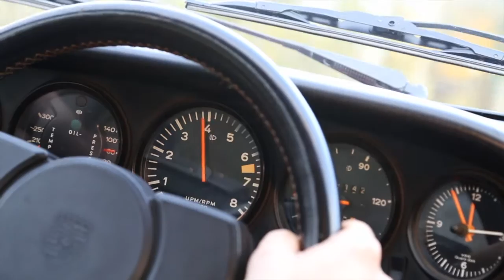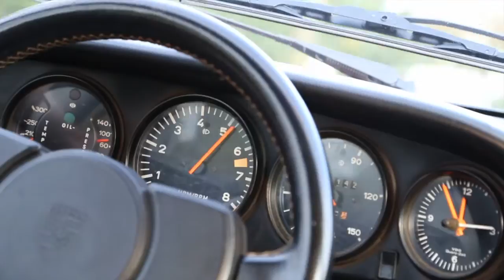Oldtimer kaufen - Classicbid - Porsche 911 Targa Fahrbericht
Classicbid ist das neue Zentrum für klassische Automobile und Auktionen. Am 18.10.14 wurde die Eröffnung in Weiterstadt bei Frankfurt mit mehr als 300 Klassikfans und Automobil-Enthusiasten gefeiert. Im großen Showroom des Zentrums zogen gut 60 Fahrzeuge der Verkaufsausstellung die Blicke der Besucher auf sich. Highlight der Veranstaltung war die Klassiker-Auktion mit fünf Oldtimern.

Classicbid is the new centre for classic cars and auctions. The opening in Weiterstadt near Frankfurt was celebrated with more than 300 classical car fans and automotive enthusiasts on 10/18/14. In the spacious showroom of the centre more than 60 vehicles of the sales exhibition attracted the attention of visitors. The highlight of the event was the auction of five classic cars.